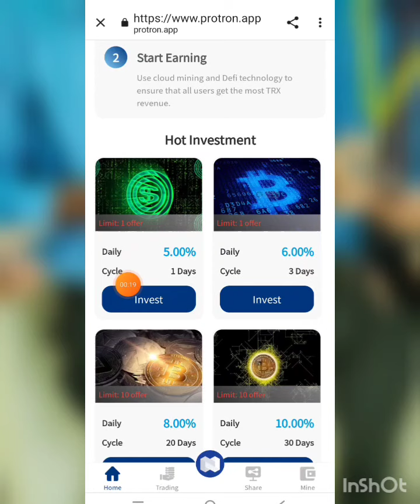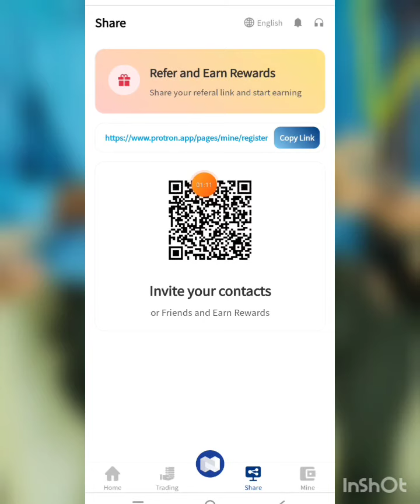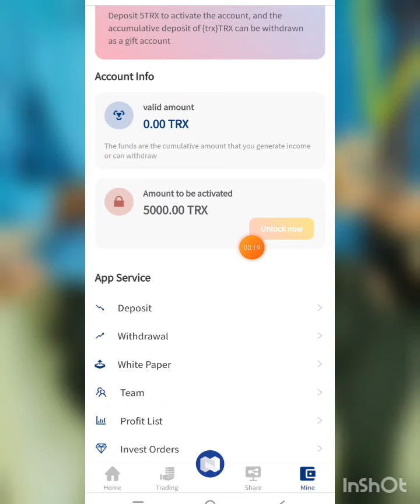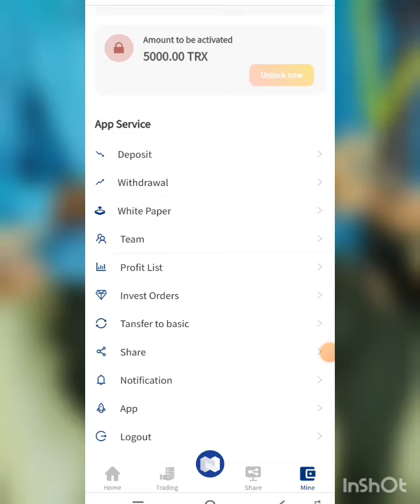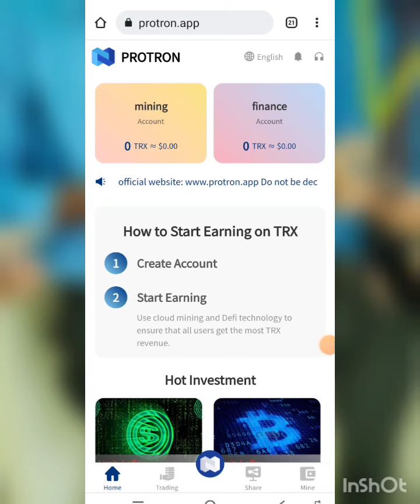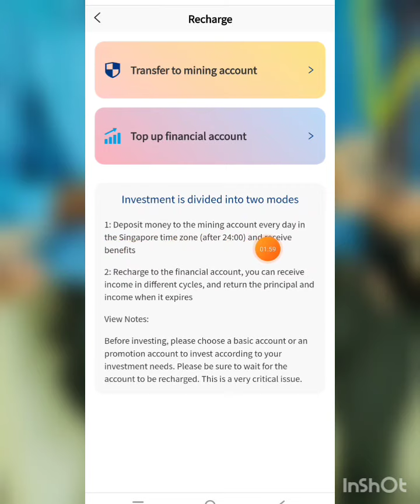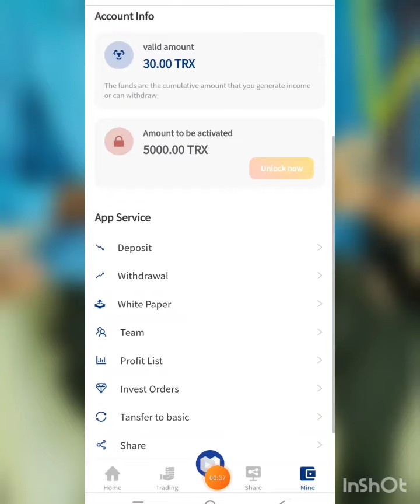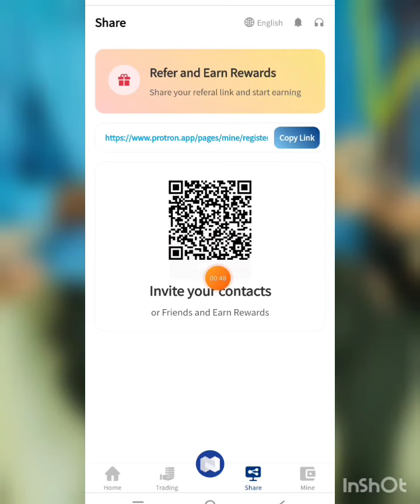Best TRX mining platform, recommend friends up to 18% rebate, up to 15.5% daily income (TRX)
This is an honest mining platform. The platform is powerful and the members' investment funds are safe. I made additional investments and gained huge profits. I recommend downline investments to get 18% of the third-level rebate. Join now for profit.

Proportion of investment basic account income:
Deposit 5--50000TRX, the daily income is 5.5%
Deposit 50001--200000TRX, the daily income is 6.5%
Deposit 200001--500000TRX, the daily income is 8.5%
Deposit 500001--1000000TRX, the daily income is 11.5%
Deposit more than 1000001TRX, the daily income is 15.5%